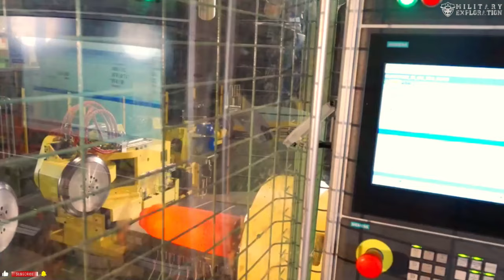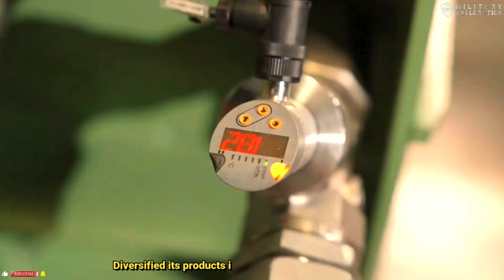Finally, the US Turns to Türkiye to get Artillery Shells | High Technology & Target Accuracy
Turkey has a developed defense industry and has produced a wide range of military equipment, including ammunition.
Turkey's defense industry has produced various types of weapons systems and ammunition, which are often exhibited at international defense exhibitions.